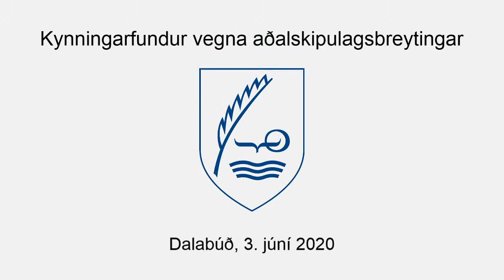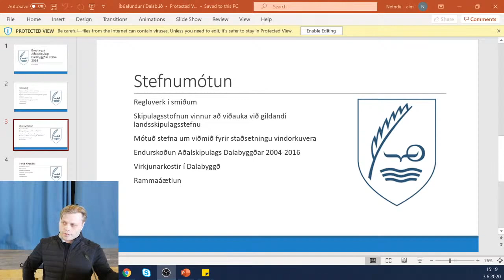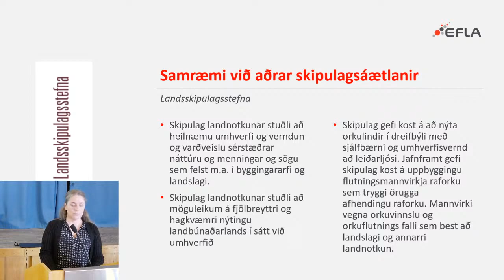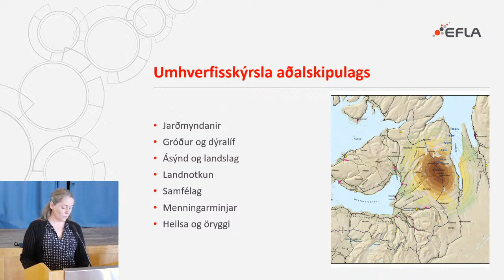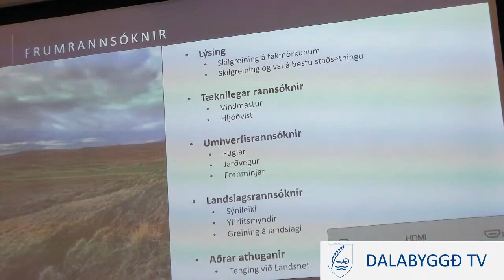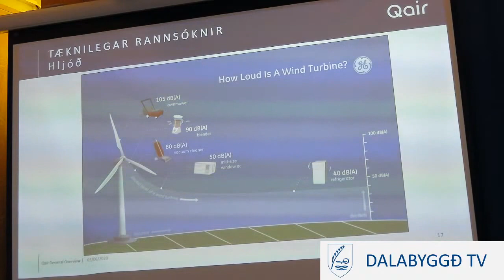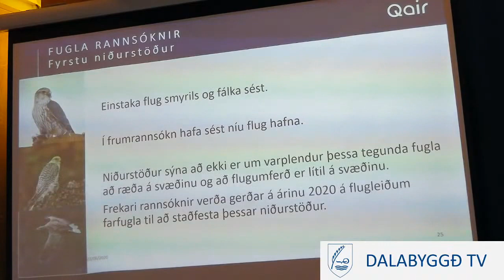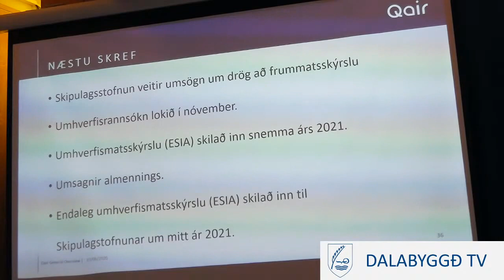Kynningarfundur vegna breytingu á aðalskipulagi - Sólheimar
...haldinn í Dalabúð, 3. júní 2020.

Beðist er velvirðingar á lágum hljóðstyrk fyrstu 18 mínúturnar. Kynning Þórðar er sú sama og á fundi vegna Hróðnýjarstaða.